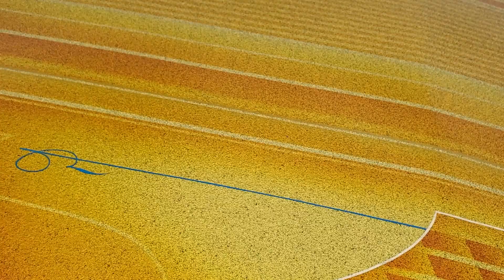Stunna jam cars were sick